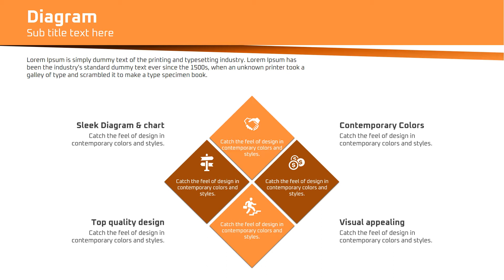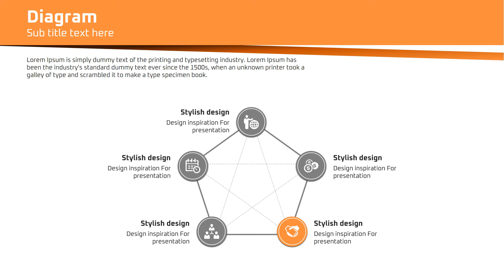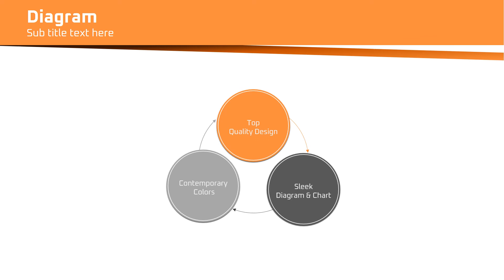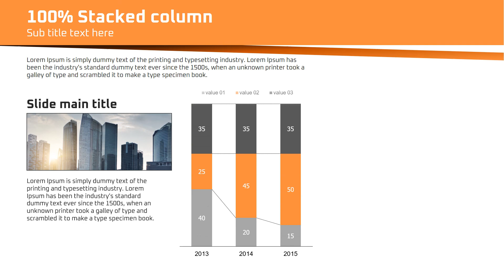Business Powerpoint Animated Template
This ‘Business Powerpoint Animated Template’ is a general type presentation template designed based on the concept of ‘paper tapes’.

For anyone who is not so comfortable,  familiar, or experience with PowerPoint and applying animation effects on the slides, this animated PowerPoint template will help you with making effective presentations as good as a professional presenter.
This template can be used for different type of presentations such as business plans, company introduction, proposals, strategy plans, reports and etc.
Since most of the slides are designed on white background, it will be useful to make printouts to handout to people attending in your presentation.
Impact color points are used to emphasize the important key information and messages.